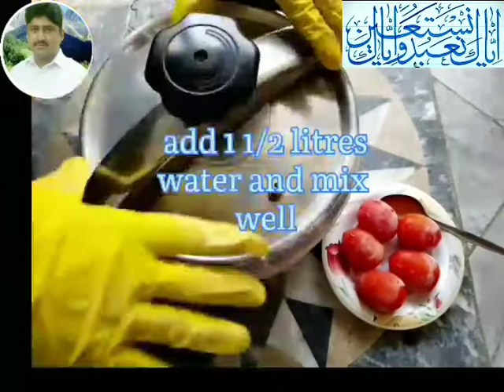beef curry recipe / desi style / quick and easy/very simple tasty&easy special beef recipe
mix food secrets
# beef curry recipe
# simple tasty easy special beef curry recipe
chicken karahi recipe
daal masoor recipe
# achari chicken pulao recipe